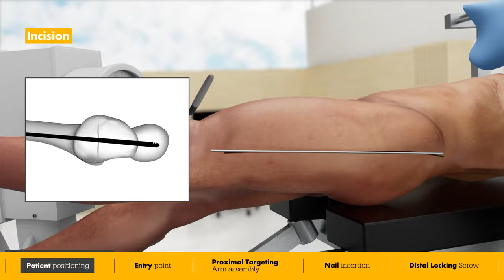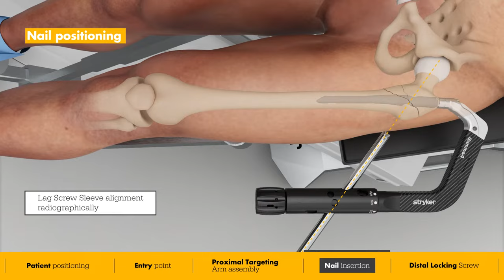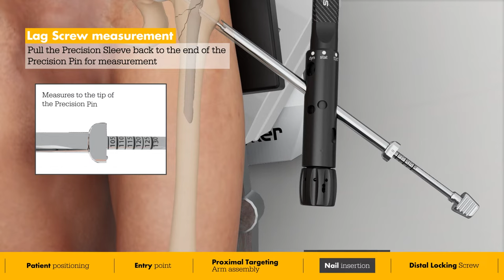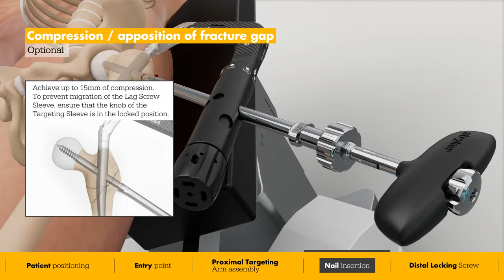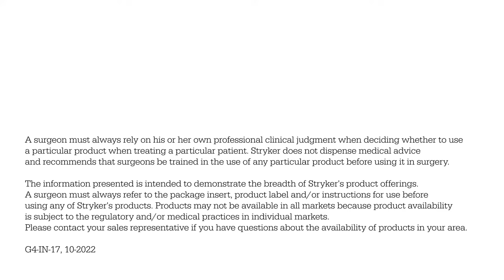Trochanteric Nail surgical animation | Gamma4 Hip Fracture Nailing System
The Gamma4 Trochanteric Nail is a hip fracture solution for fixation of stable and unstable intertrochantric fractures.

G4-IN-17, 10-2022

0:00-0:26 Patient positioning
0:27-1:10 Entry point
1:11-1:38 Proximal Targeting Arm assembly
1:39-3:36 Nail insertion
3:37-4:40 Distal Locking Screw